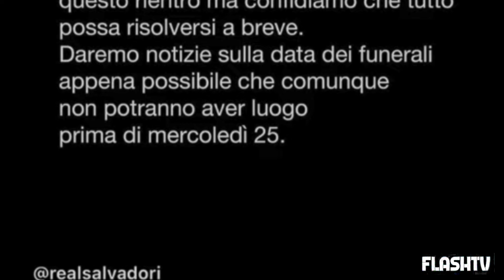FUNERALI LUCA SALVADORI: LA FAMIGLIA DA UN AGGIORNAMENTO SUI SOCIAL SULLA DATA